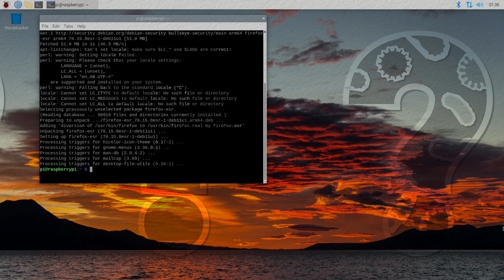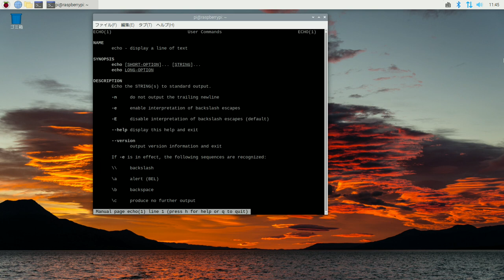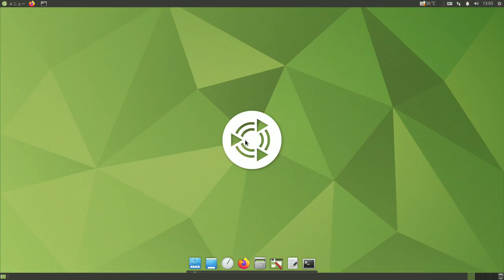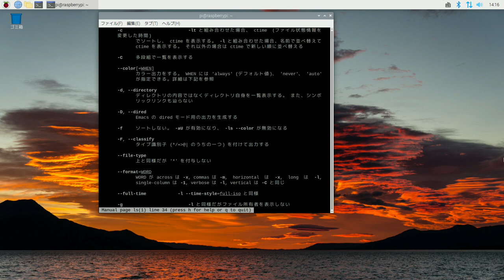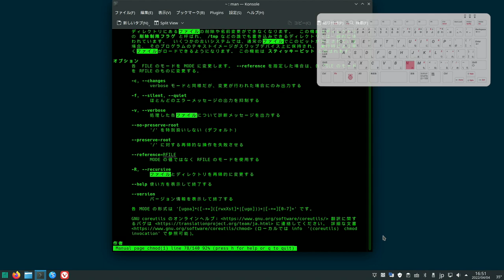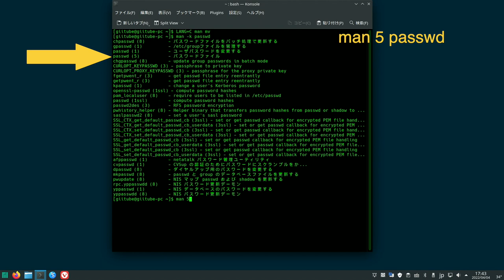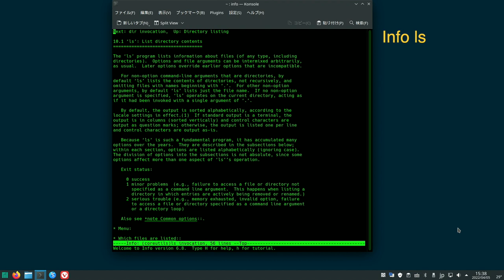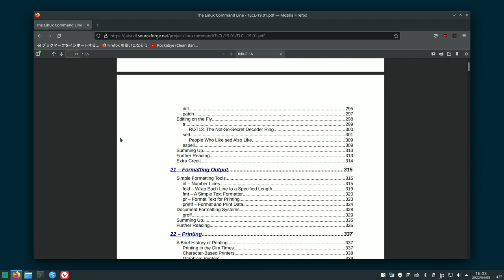manマニュアルの日本語化と利用方法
manマニュアルの各種OSでの日本語化と基本操作を紹介

-- 日本語manのインストール -
sudo apt install manpages-ja